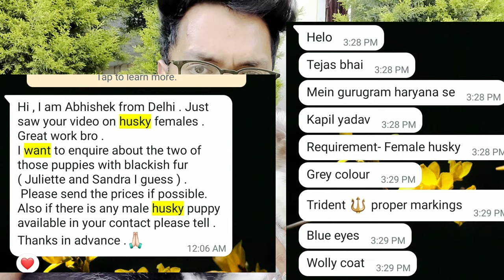⚠️Husky लेने से पहले ये Video देख लो... ⚠️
Hey youtube.. I have tried my best to clear out some basics about Siberian Huskies in this video.

Some doubts that I have always tried to clear on personal messages and calls, toh socha iske liye video hi bana dete hain.

Shoutout to all the people who have missed my videos. I could not upload because of the prepration for this video. cheers